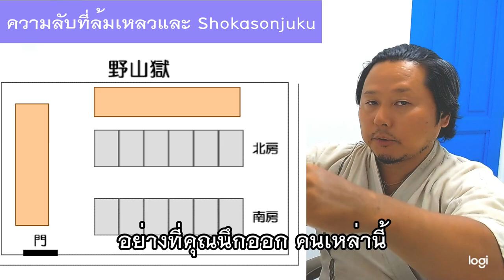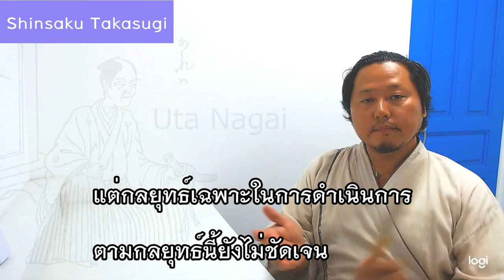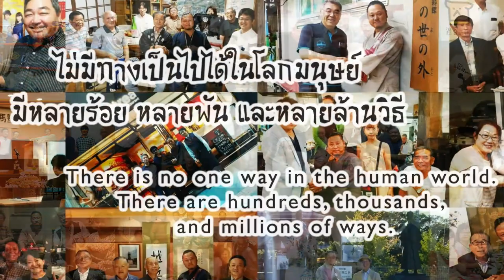【YONISUMUHIBI／世に棲む日日②】Shoin เสียชีวิต และความทะเยอทะยานของเขาส่งต่อไปยังTakasugi Shinsaku [#009-2]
【YONISUMUHIBI／世に棲む日日②】松陰が死に、その志は高杉晋作へと受け継がれてゆく [#009-2]

この動画では、松下村塾について学びます。

■密航失敗と松下村塾（しょうかそんじゅく）
・松陰アメリカ船に乗り込みアメリカ行きを嘆願するもアメリカはこれを拒否
・陸に帰された松陰は自首→捕縛→江戸の伝馬町牢屋敷（Temmacho-Royashiki）
・江戸→長州（萩）に送られ、萩の野山獄（Noyamagoku）へ

※書道（Shodo）
書くことで文字の美しさを表そうとする東洋の造形芸術である。

※俳句（Haiku）
俳句（はいく）は、季語及び五・七・五（十七音）を主とした定型を基本とする日本の定型詩である。

・一年二カ月経って出獄、自宅で幽閉

※幽閉（ゆうへい）
人を一室や獄、塔、洞穴などに押し籠め、他人との交際を絶たせること。拘禁すること。

・松下村塾（Shokasonjuku）

■久坂と晋作、そして十月二十七日
・久坂玄瑞（Genzui Kusaka）
・高杉晋作（Shinsaku Takasugi）
・伊藤博文（Hirobumi Ito）
「動けば雷電の如く発すれば風雨の如し、衆目駭然、敢て正視する者なし｡ これ我が東行高杉君に非ずや」
動けば雷電のようで、言葉を発すればまるで風雨のようである。多くの人はただただ驚き、あえて正視する者などいない。これぞ我らの高杉さんである。

・松蔭の噂を聞いて入門
・松下村塾初代：玉木文之進　→二代目：久保五郎左衛門　→三代目：吉田松陰
・そもそも吾の塾をひらきて客を待つは一世の奇士を得てこれと交りを締び、吾の頑鈍を磨かんとするにあり

・松陰江戸へ召喚
・西欧列強（せいおうれっきょう）
・「十月二十七日に斬った武士の最期が堂々としていて見事だった」

■高杉晋作
・あの子だけが不安である、虫をおこさねばよいが・・・
・結婚
・この人の志を継ぐ者は自分しかいない
・幕府など倒してしまうべきだ

※倒幕（Tobaku）
江戸幕府を打倒して新政権樹立を目的とした政治運動を意味する。

・晋作江戸に召喚
・長井雅楽（Uta Nagai）の航海遠略策（Kokai-Enryaku-Saku）

※攘夷（Joi）
外敵を撃ち払って入国させないこと。 外国人を追い払って通交しないこと。 特に、幕末の外国人排斥運動をいう。

※開国（Kaikoku）
開国（かいこく）とは、「鎖国」という言葉の対義語として、すなわち外国との交流を行うことを表す意味でよく用いられる。

・久坂、晋作は　長井雅楽斬るべし　→暗殺企てる
・久坂の貿易亡国論（Boeki-Bokoku-Ron）
・開国といっても横浜、兵庫、函館など、これらは幕府（徳川家）の港　→幕府のみ儲かる

※徳川家＝幕府（江戸幕府／徳川幕府）
Tokugawa Family = Bakufu（Edo-Bakufu, Tokugawa-Bakufu）

※日米修好通商条約（Treaty of Amity and Commerce Between the United States and the Empire of Japan）
1858年7月29日に日本とアメリカ合衆国の間で結ばれた通商条約。

・使節団（しせつだん）
・晋作、暗殺中止して上海へ

■上海
・シナ人は奴隷のように
・筆談（ひつだん）　→なぜ白人と戦わないのか
・西洋文明の種は数学
・大名と接近して儲けたいから歓迎

※大名（Daimyo）
石高1万石以上の藩の藩主を指す言葉。

・将軍（Shogun）
・あくまでも攘夷
・東洋を、洋夷の手からどのように救い出すか